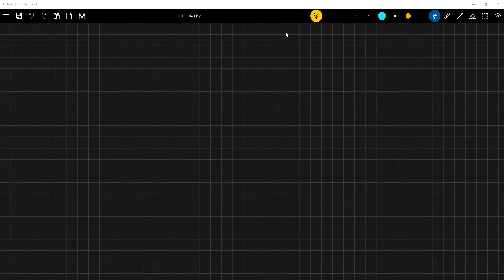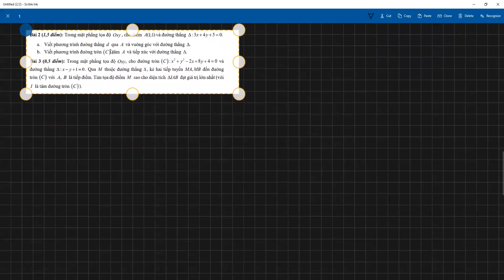Ôn tập hk2 nhóm 10 1 Buổi 3